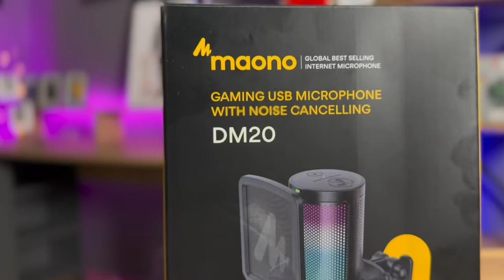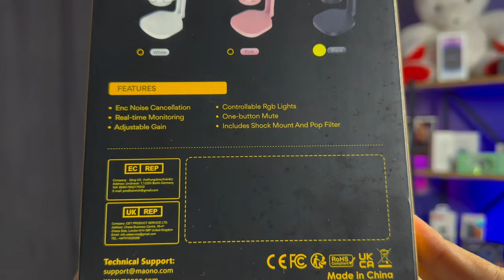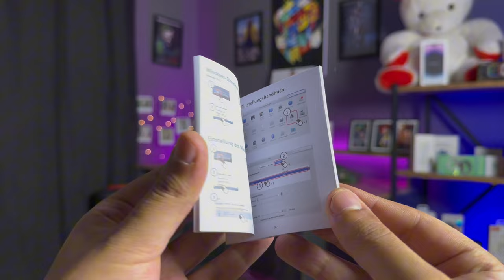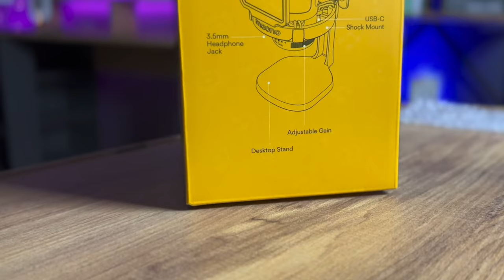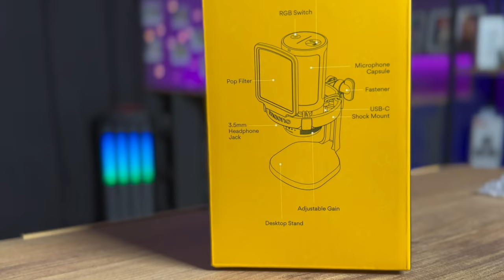ÇOK UCUZ ÇİNDEN GAMİNG RGB MİKROFON Maono Gamerwave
Merhabalar gaming rgb oyuncu mikrofonu incelemesi sağladım sizlerle maono dm20 model mikrofon incelemesini izleyebilirsiniz